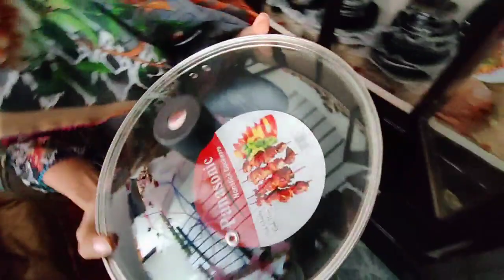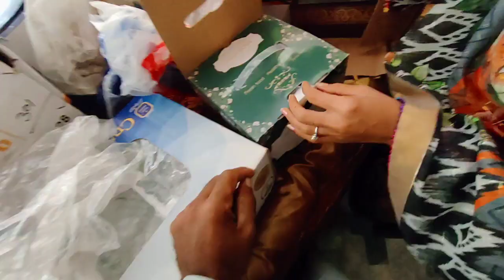Sab Bahan Bhaiyon K AJ Ghilay Shikwe Dor Kar Diya Complete video Zaror Dakhay